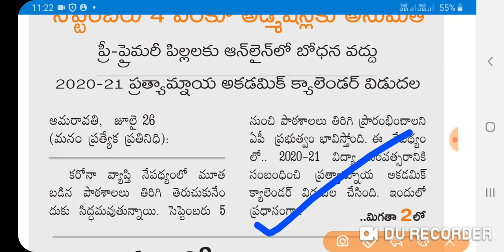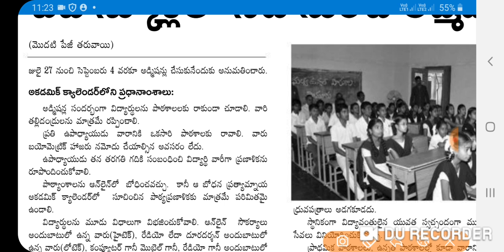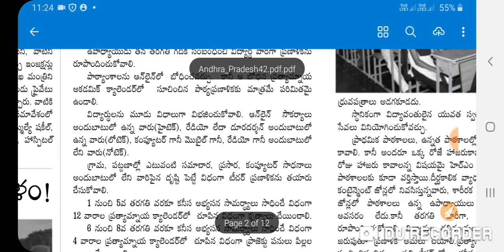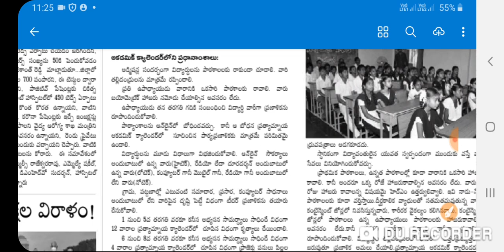AP 10th Results Small Update today 2020 | AP SSC Results Small update today 2020 | AP 10th latest